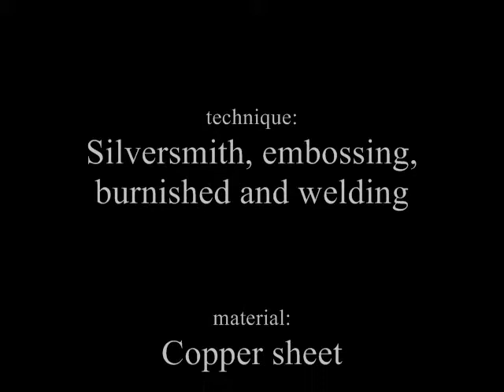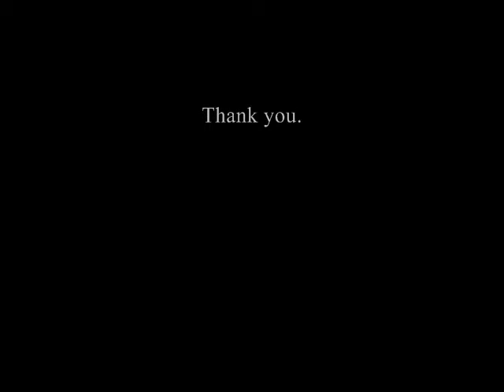Pivot Point by Octavio Cuellar, Cuban Contemporary Art